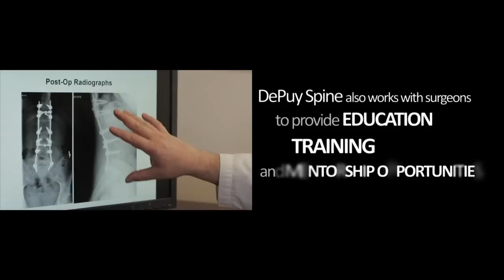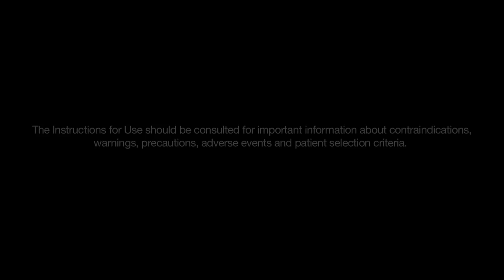Johnson & Johnson Medical: "DePuy Spine"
Director: Shayna Haddon
Director of Photography: Corey VanderPloeg and Ian MacMillan
Executive Producer: Zac Reaney-Barker
Creative: Gearshift
Client: Johnson & Johnson Medical

We focused on the impassioned stories of patients when we produced these documentary-style corporate videos for Johnson & Johnson Medical  to best demonstrate the quality of Johnson & Johnson products to medical equipment acquisition boards. The three videos, Depuy "Spine", "Carto 3 System" and "Cordis Endovascular" were shot on location over a period of six months and, through a compassionate lens, show the emotional journeys of those whose lives were improved, recovered and even saved by Johnson & Johnston Medical technologies.